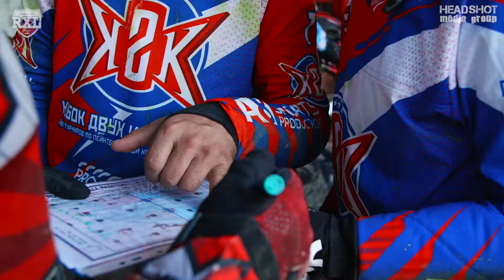RXL 1 event 2020